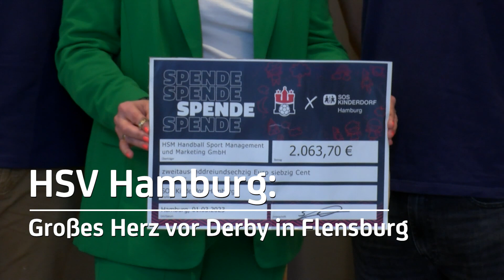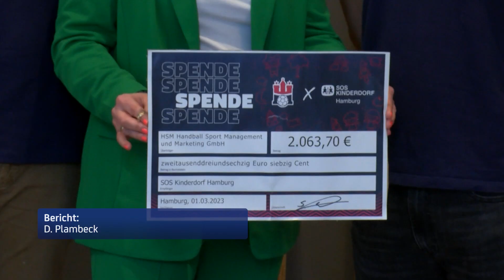Vor dem Nordderby in Flensburg: HSVH ersteigert tolle Summe für das SOS Kinderdorf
Der HSV Hamburg spielt als Tabellen-Siebter bislang eine starke Saison. Am Sonntag geht es zum Nordderby nach Flensburg. Und auch abseits der Platte gibt der HSVH eine gute Figur ab.